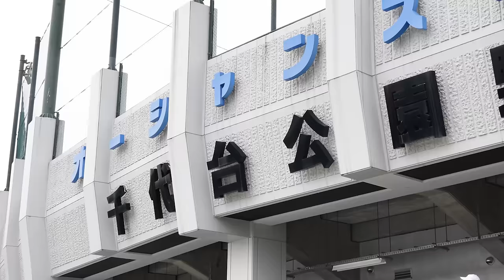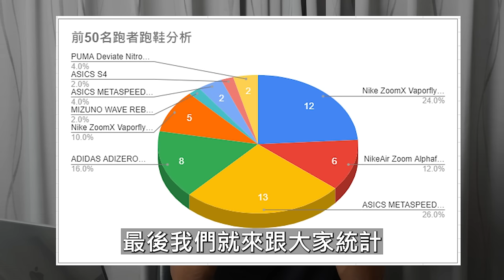新企劃！！前100名頂尖跑者都穿什麼？日本跑者都穿這牌跑鞋！?函館馬拉松跑鞋大分析！！竟出現稀有神鞋！！【哲睿Jerry】馬場分析師 EP1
器材：
Sony A74
Sony A7S2
DJI Mini 3 PRO
GOPRO HERO10